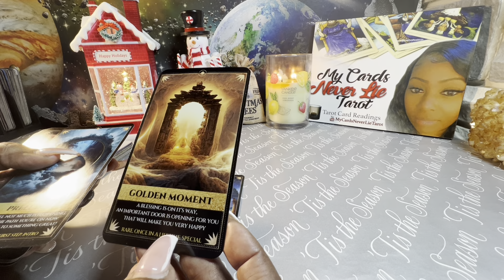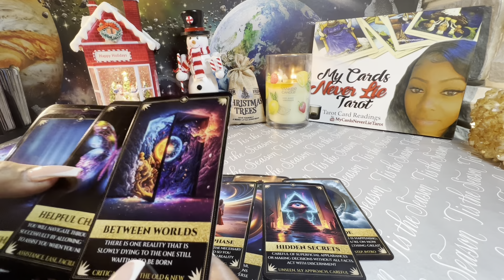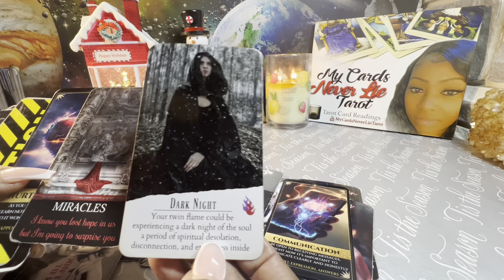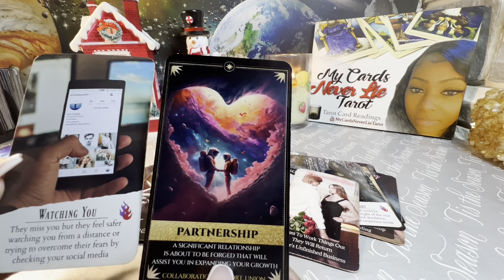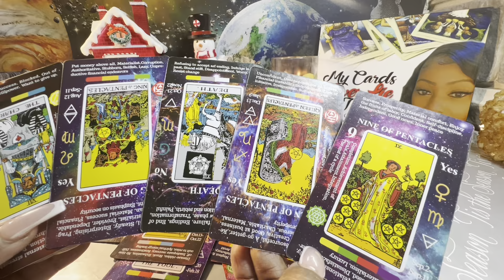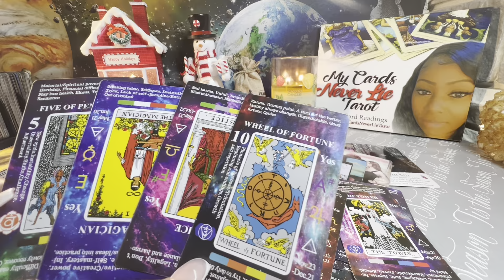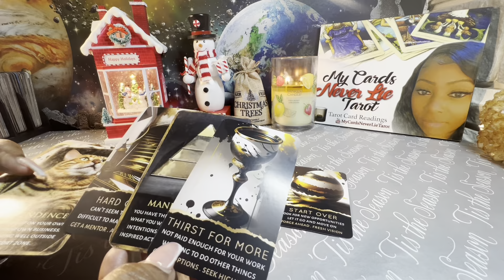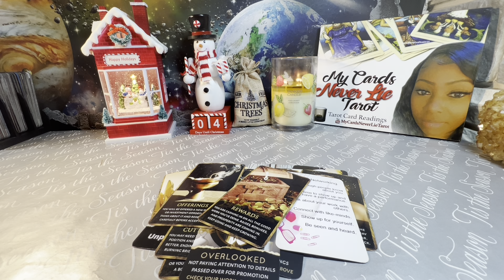😖IT MIGHT GET A LITTLE CRAZY 4 U DURING THIS MERCURY RETROGRADE‼️BUT THINGS WILL IMPROVE SOON...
❌❌BEWARE OF SCAMMERS IN THE COMMENT SECTION POSING AS ME🙄❌❌
***PLEASE REPORT THEM